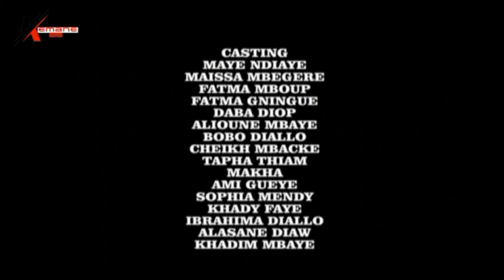Tabaski Ngéweul AVEC Ngoné Mbaye Sama Woudiou Toubab La: Episode11